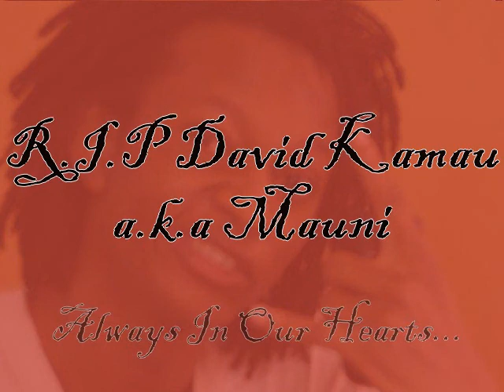R.I.P by Toffa T